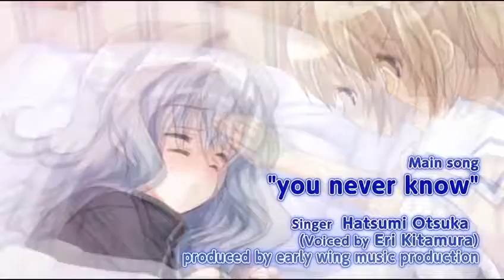Nurse Love Syndrome coming this month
STRAIGHT FROM THE DEVS: In a fantasy Japan, where womanly love is the norm, and a nurse can heal others with a touch of her hands...

Meet cheerful Kaori Sawai, fresh out of nursing school, as she joins Yurigahama Hospital. Surviving a near death experience as a child left her with a desire to become a nurse and "healing hands" that let her relieve pain in patients just by touching them.

Written by real life nurses Sakura Sakura and Madoka Madoka, Nurse Love Syndrome shares the same world as Nurse Love Addiction. Focusing on young adults fresh out of school, guide Kaori in her story of growth, love, and medicine.